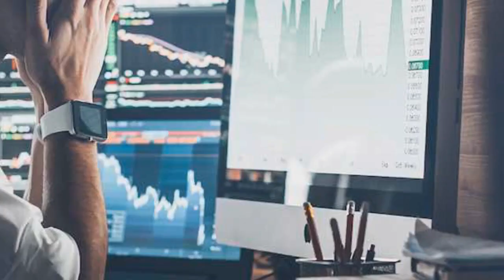¿Especializar o diversificar?: el dilema de una estrategia ante la crisis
La pandemia trajo consigo la oportunidad de repensar su negocio: dónde está y hacia dónde lo quiere llevar.